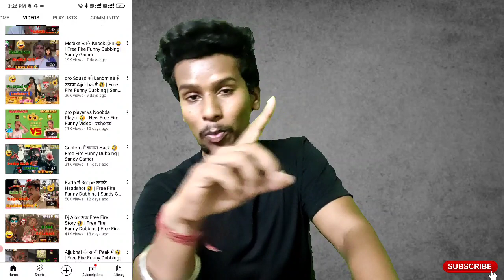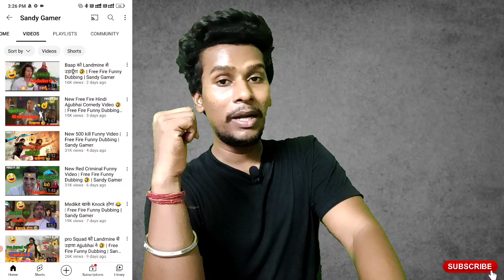🥺 ₹20000 Hajar Rupaye Ka Fraud Kia 🙏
Aaj ki is video me main aap ko btaunga kaise ek bade Youtuber ne mere sath fraud kia ₹20000 Hajar Rupaye Ka Fraud Kia

This is my sister Reaction channel 👇
channel name Filmy Madness 👇

Hindi
Cleaver raj